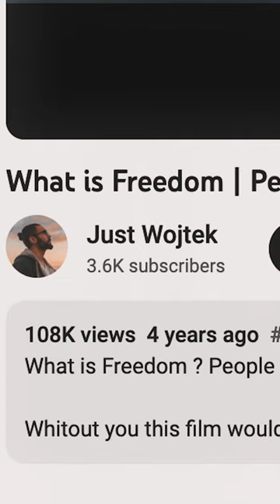What Is Freedom?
A few years ago I create a film about the meaning and philosophy of freedom with people from around the world. Now I revisit what I learned in the meantime.